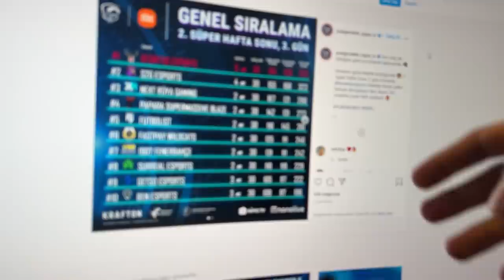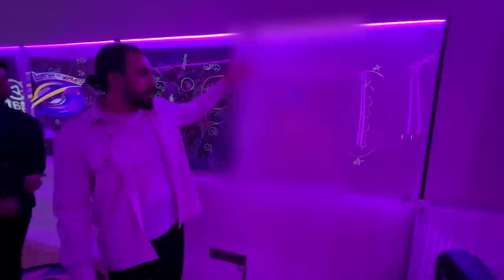S2G E-SPOR EVİNİ BASTIM!! OYUNCULARA KIŞKIRTMA!! | S2G GAMING HOUSE